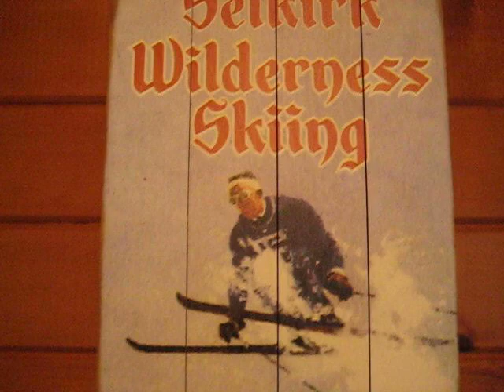AST Level 1 Catskiing Day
with Selkirk Wilderness Catskiing